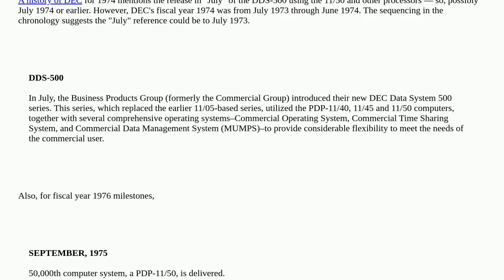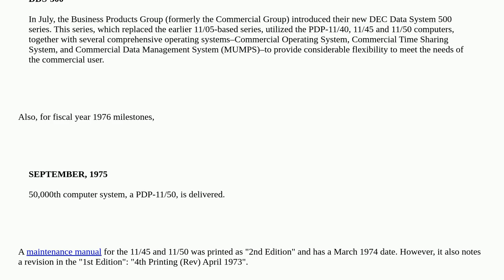Retrocomputing: When was the PDP-11/50 released?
When was the PDP-11/50 released?

A special thanks goes out to the community

  pdp-11